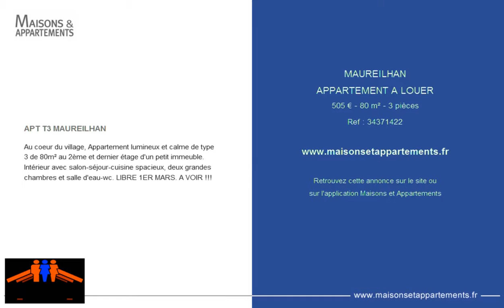MAUREILHAN - APPARTEMENT A LOUER - 505 € - 80 m² - 3 pièces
Référence : 34371422

APT T3 MAUREILHAN
Au coeur du village, Appartement lumineux et calme de type 3 de 80m² au 2ème et dernier étage d'un petit immeuble. Intérieur avec salon-séjour-cuisine spacieux, deux grandes chambres et salle d'eau-wc. LIBRE 1ER MARS. A VOIR !!!

Cette annonce vous est proposée par l'agence BARRAU IMMO